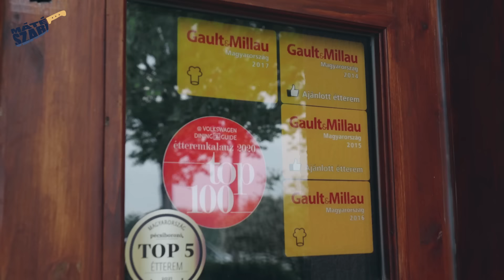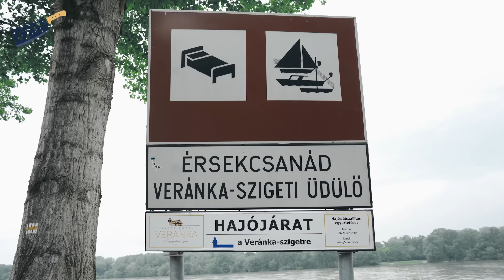A mindig tökéletes HALÁSZLÉ! Révcsárda, Érsekcsanád 🔥🐟🥣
Hogy készül a dunai halászlé? Hogy főzik Érsekcsanádon?  Megehettem a pukkantójat, ami az úszóhólyagja. Hogy milyen volt? Kiderül!

Érsekcsanád, Révcsárda